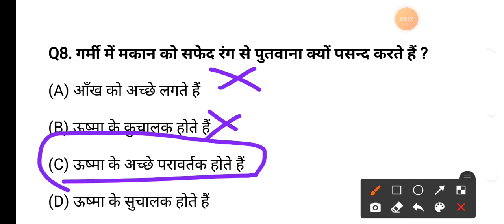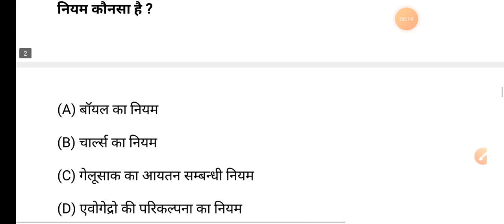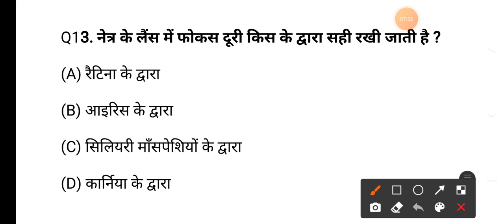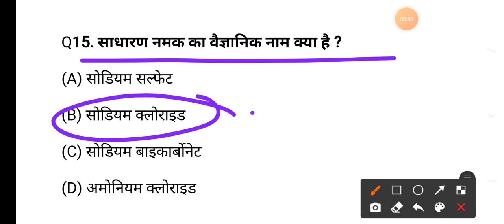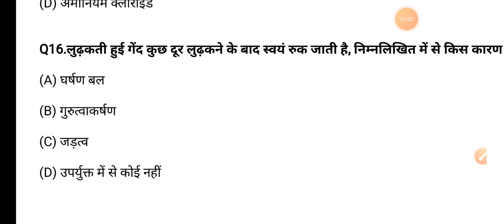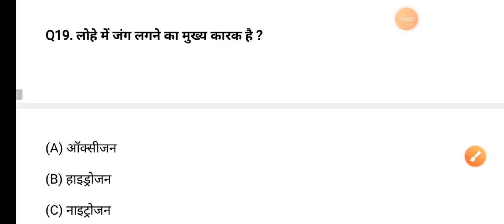Coast guard gd/db||science||important questions||By-Ranjeet sir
आप सभी को बताते हुए खुशी हो रही है कि अपने यूट्यूब चैनल पर कोस्ट गार्ड जीडी और डीबी का नया बैच शुरू हो चुका है सभी विषयों की लाइव क्लास बिल्कुल फ्री रहेगी,😍😍😍😍😍😍😍😍😍

सभी साथियों से निवेदन है कि आप लोग रोज लाइव क्लास को समय से ले और रोज अभ्यास करें🙏🙏🙏🙏🙏🙏🙏🙏🙏🙏🙏🙏🙏🙏🙏🙏🙏

Mission 100 days complete courses bilkul free me.

🌍Practice set available for coast guard pattern based on 2021.(Both Hindi & english language)

👉Coast guard db practice set-Rs.114

👉Coast guard gd practice set-Rs.74

🌍Coast guard gd/db syllabus 2021.

🌍Coast guard science classes.

🌍Coast guard gd maths classes.

🌍Coast guard english classes.

🌍Coast guard gk classes.

Previous lecture available for coast guard navik gd /db.

.Covered topic.